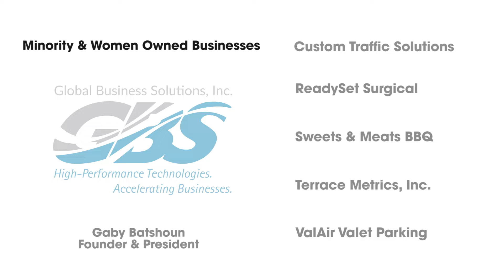John F. Barrett 2019 Entrepreneur Vision Awards - Minority & Women